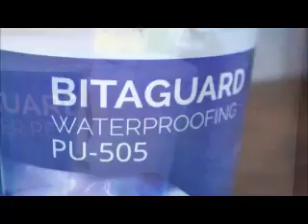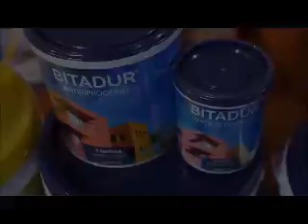Melengkapi Dengan Cerdas Bangunan Anda - Bahan Bangunan Dalam Desain Episode 4 DEPO BANGUNAN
Bahan Bangunan Dalam Desain

Episode 4 "Melengkapi Dengan Cerdas Bangunan Anda"

Minggu 23 Desember 2018

Follow On